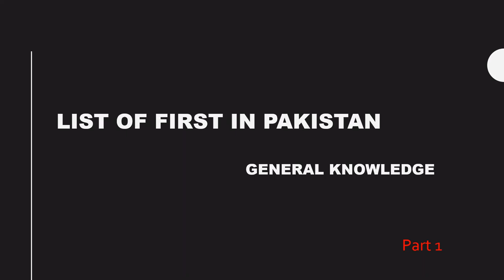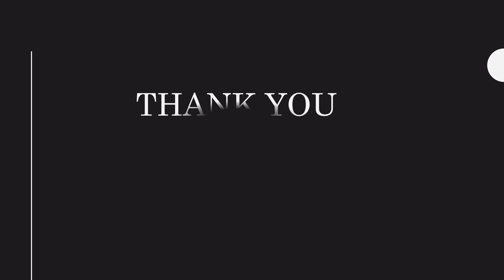First in Pakistan|General Knowledge MCQs| ppsc fpsc test preparation 2020|Part 1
First in Pakistan|List of Important General Knowledge MCQs for FPSC|PPSC|NTS| Test Preparation |
List of All Prime Ministers of Pakistan from Liaquat Ali Khan to Imran Khan (1947 to 2020)